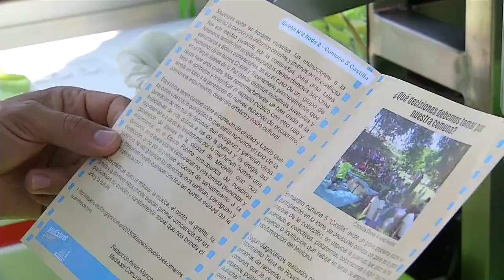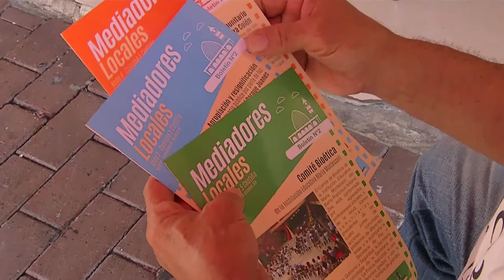Mediadores Locales, Comuna 5 Castilla [Mi Barrio Cuenta] Telemedellín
Así producimos cap 54. Castilla, Comuna 5